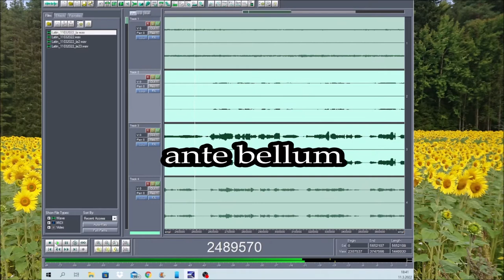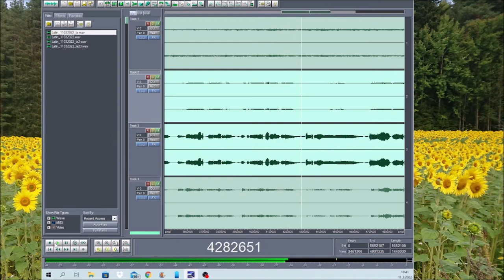Satiram scribere 11032022 Holopainen